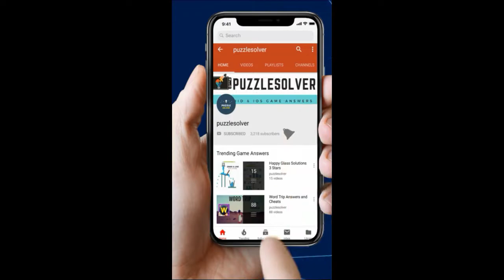Words story Day 1661 1680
Here are the Words Story Day 1661 to 1680 Answers.